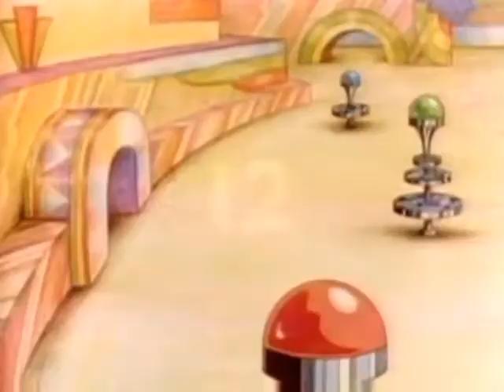Barrio Sésamo (Sesame Street) - Pinball Number Count (12, Castilian Spanish, alternate)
different